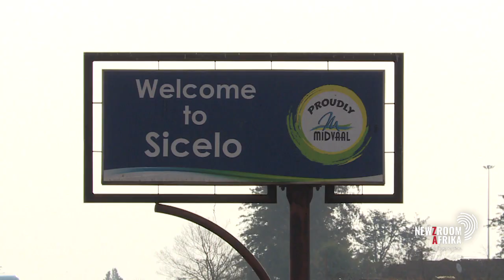Ramaphosa signed the Municipal Systems Amendment Act into law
President Cyril Ramaphosa has signed the Municipal Systems Amendment Act into law this weekend.

The main aim of the Act is to combat corruption in local government.

Political commentator and Trustee at Public Interest SA Tebogo Khaas and University of Cape Town lecturer Dr Phindile Ntliliziwana share their views on the signing of the act.